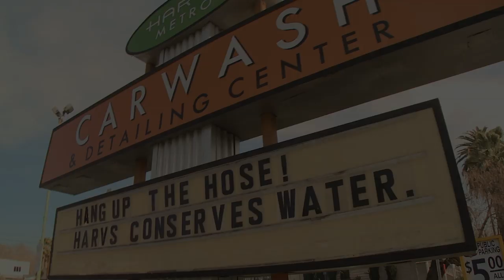Don't Waste Water: Car Wash